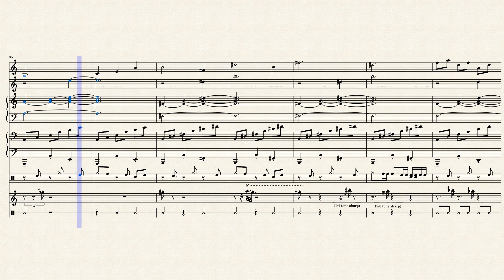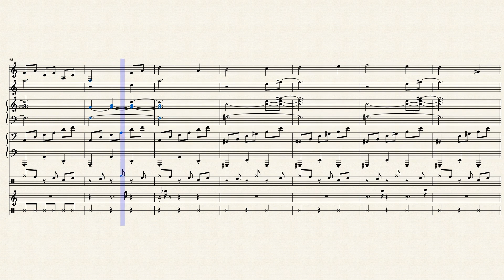Broken 8 Bit – Leon Riskin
Sheet music available on musescore

A detailed transcription of "Broken 8 Bit" by Leon Riskin, the song that plays within the Pinwheel Funhouse (and upon beating the game in easy mode) in Scott Cawthon's FNaF world.  This is a very odd yet catchy piece that shows Riskin's mastery of composition.  Microtonality, dynamic pads and the atypical use of an 808 drum set are some of the musical features that give Broken 8 Bit its unusual, quirky feel.

Transcribed by ear with no external references.  Hope you enjoy.